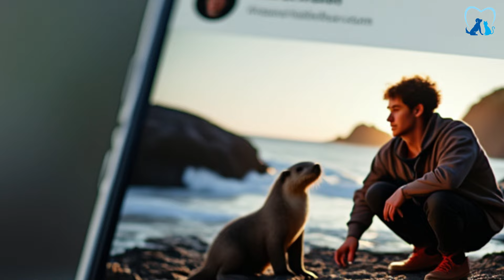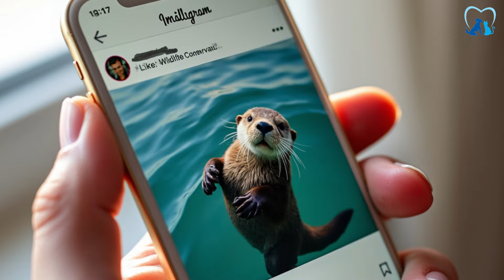Homem Entra na Água – Quando Algo Agarra Seu Pé, Ele GRITA DESESPERADO!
Bem vindos ao canal Amo meu patudo! Aproveite enquanto nos assiste.

Curtis aproveitava uma tarde tranquila em uma enseada isolada, quando algo inesperado aconteceu. O silêncio do oceano foi quebrado de repente quando uma sensação fria e inesperada percorreu seu pé, como se algo o tivesse tocado debaixo d'água. Ele gritou, o que fez todos ao seu redor se virarem, alarmados. O que poderia ter provocado uma reação tão imediata e por que todos agora observavam a água com tanta atenção?